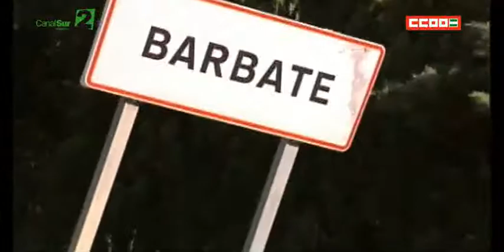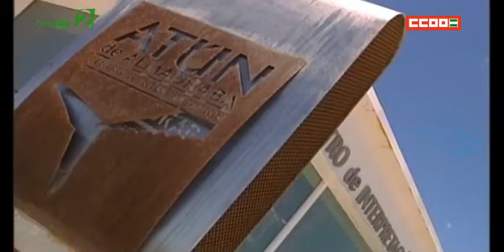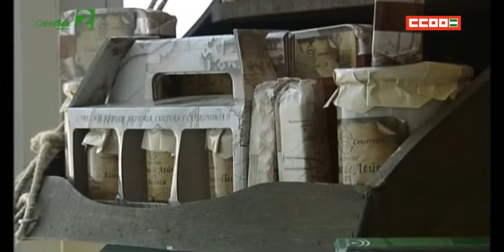Emplea2 capítulo 86 - El sector de las Almadrabas en Cadiz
El futuro del sector de las Almadravas en la provincia de Cádiz